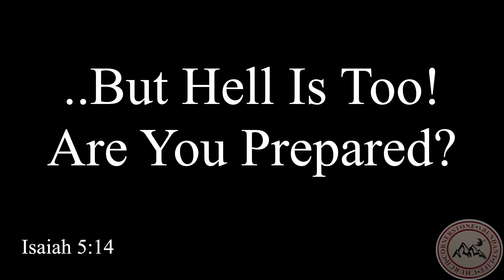Heaven Is A Prepared Place For A Prepared People But Hell Is Too! Are You Prepared?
Our Times Of Service:
Sunday School 9:30 am
Sunday Morning 11:00 am
Sunday Night 6:00 pm
Wednesday Bible Study 7:00 pm
Friday Prayer 6:00 pm